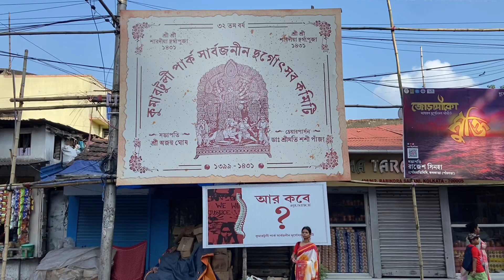কুমোরটুলি মা দুর্গার প্রস্তুতি 💛|| Kolkata Gets Ready For DURGA PUJA😍|| GRUMPY PEOPLE ❤️